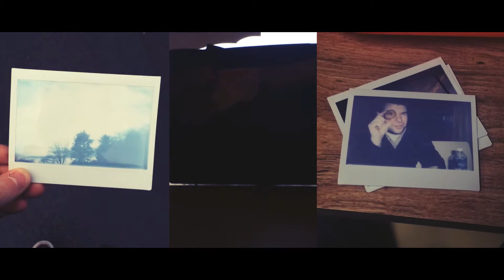Lake George 2014 After Movie (Trailer) - Mike Cuomo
This is the short trailer that I cut together for a project in my digital production class of my full Lake George 2014 After Movie. It highlights some of the fun we shared together and the beautiful scenery of the New York Adirondacks.